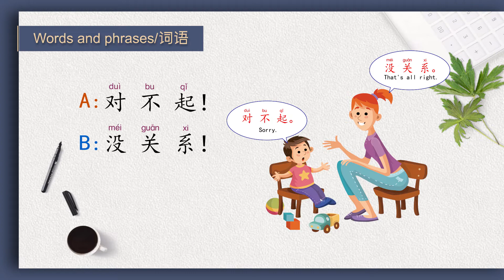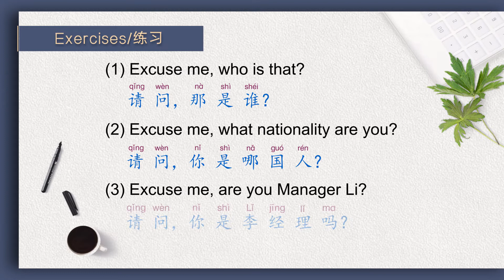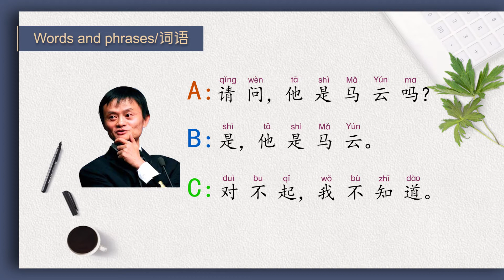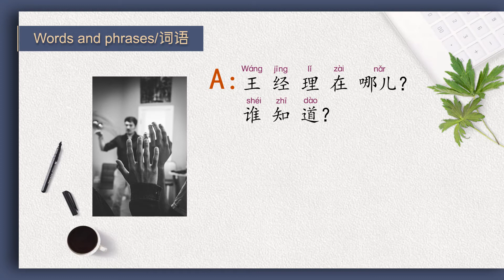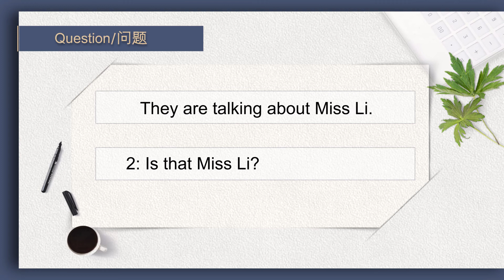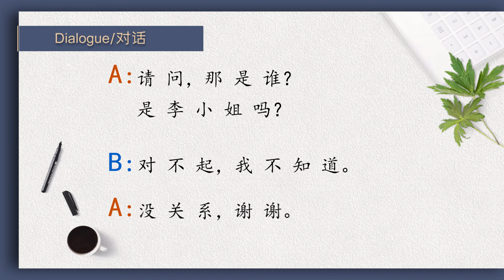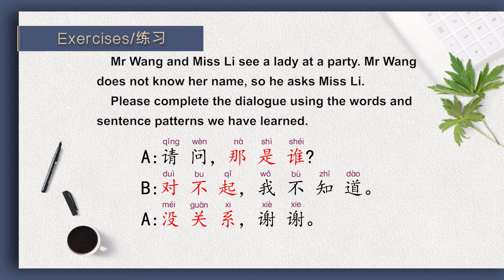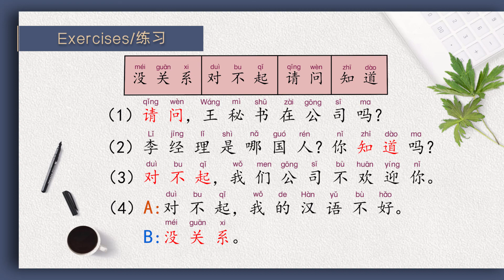BCT Standard Course Level 1 Lesson 6 对不起 I'm sorry Part A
商务汉语考试(BCT Standard Course) Level 1

商务汉语考试（BCT）作为一项国际汉语能力标准化考试，重点考查第一语言非汉语考生在真实商务或一般工作情境中运用汉语进行交际的能力。BCT考试分为笔试和口试两部分，且二者相互独立。笔试包括BCT（A）、BCT（B）。

This series stresses a student-centered concept, and putting listening and speaking first, with reading and writing to follow, and integrating the essential ideas of a communicative approach, theme-based teaching and task-based language teaching. This series of books provide formative assessment through the learning process and summative assessment at the end of each course which is aimed at promoting the combination of teaching and learning by testing.